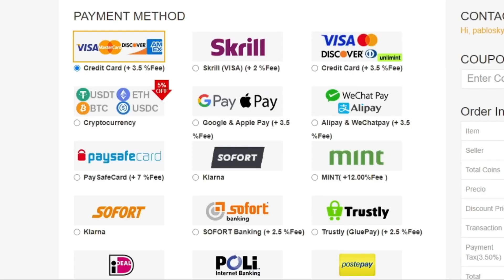¡TERCERA SEMANA DE LA MEJORA X10 85+! ¡ESTA VEZ ES MEJOR! ¡ABRO LA MÍA Y ME TOCA ESTO...! | FIFA 22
bydeerky fifa

bydeerky icono

bydeerky MEJORA X10 85+

FIFA 22
FIFA22
FUT 22
FUT22